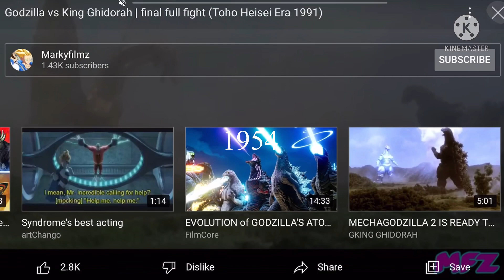Godzilla of evolution 1954-2022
1954: Godzilla
1991: Godzilla vs king ghidorah
2002: Godzilla against mechagodzilla
2022: Godzilla destroy all monsters fan made